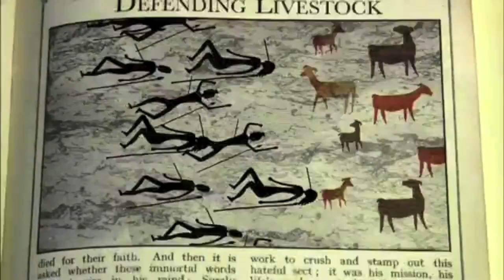Atlas Volt - History is Written in Blood - Interlude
Video Published on April 25, 2015 • From the EP "Eventualities" Catalog: RU 17900  - UPC: 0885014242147
IRSC: SEYOK1302967

Atlas Volt are: Adam Hansen Chambers & Philippe Longchamps

We own the right to the music, but do not own the rights to the video. ( Fanart video montage by SebaS

*Send us your own fanart video of one of our songs.